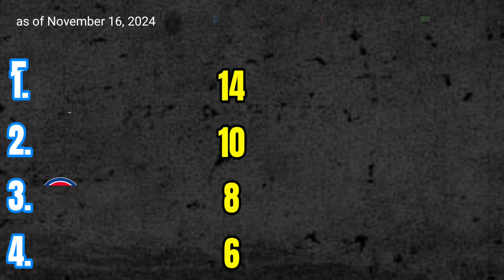NBA STANDINGS TODAY as November 16, 2024, NBA update today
Nba update
Nba news
Nba games